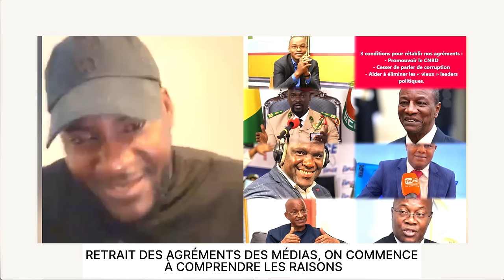RETRAIT DES AGRÉMENTS DES MÉDIAS, ON COMMENCE À COMPRENDRE LES RAISONS